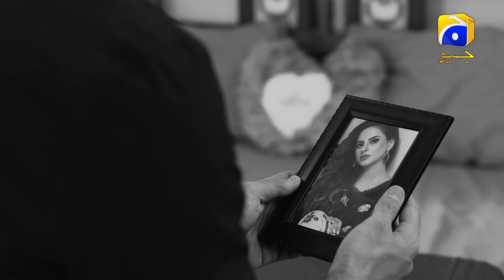✨ Coming Soon ✨ Fatima Effendi ✨ Adeel Chaudhry ✨ Hammad Farooqui ✨ HAR PAL GEO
✨ Coming Soon ✨

GeoTV presents new drama serial starring FatimaEffendi AdeelChaudhry and HammadFarooqui.

More updates to follow soon!